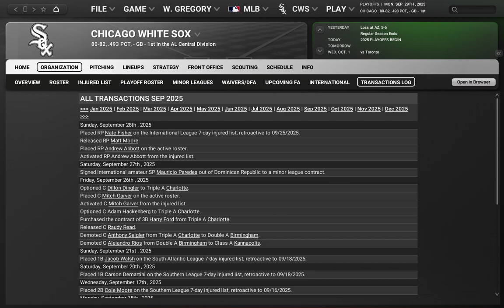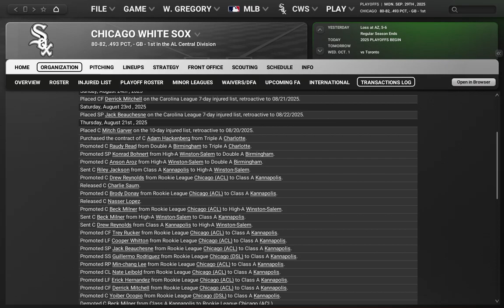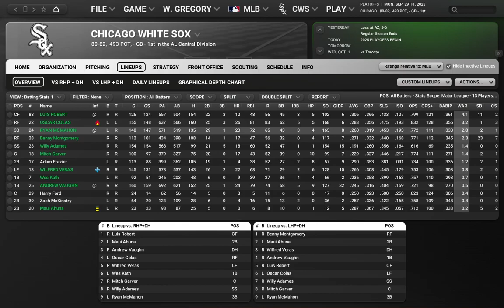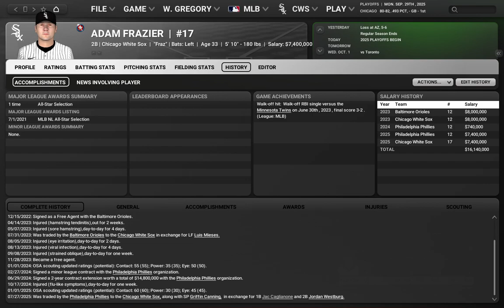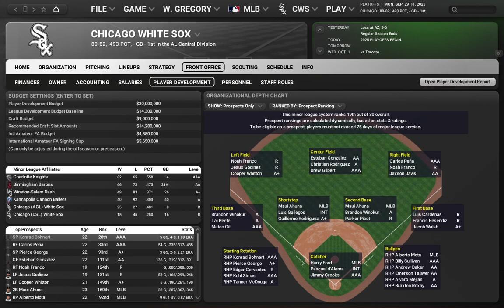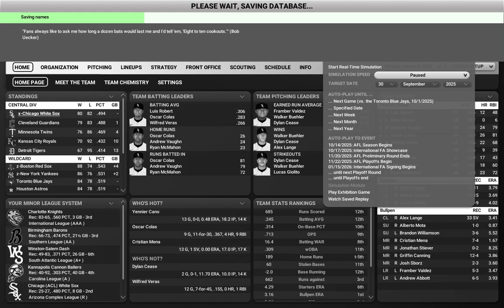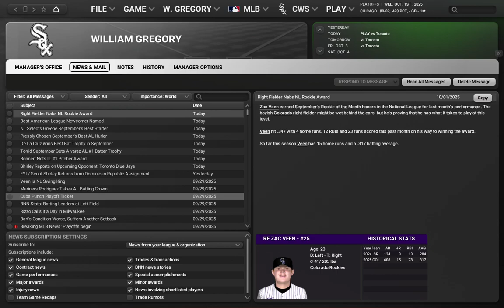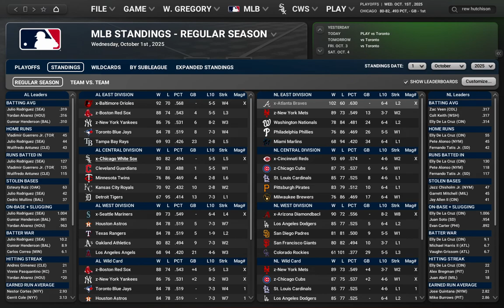Playoffs??? - OOTP 24 Chicago White Sox Rebuild Ep. 12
The White Sox stumble into the playoffs, winning an AL Central that was up for grabs all season, as the worst team ever to make the MLB Postseason. Will they win their first playoff series of the simulation (and since 2005)?